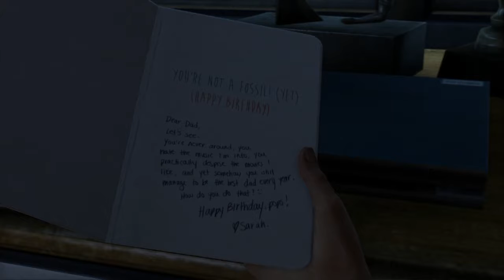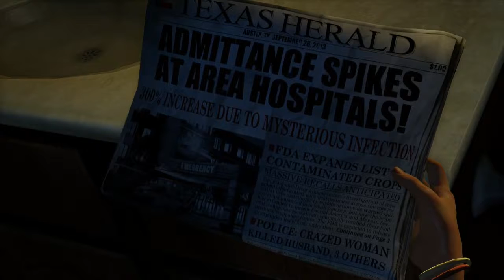The Last of Us / Part 1 / Operation Pixel